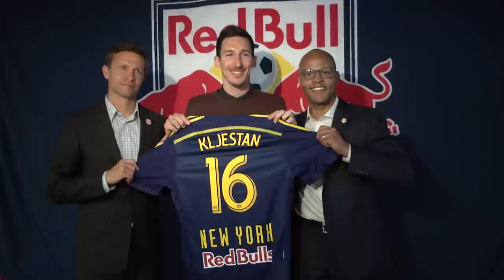Sacha Kljestan Introductory Press Conference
Sacha Kljestan joins Ali Curtis and Jesse Marsch to meet the media for the first time as a member of the New York Red Bulls.